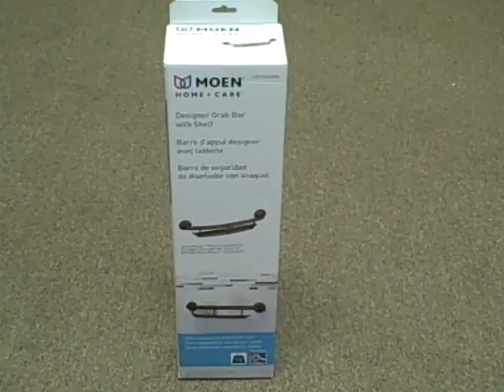Moen lr2356dowb Grab Bar Shelf Bronze 16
for more information and discount pricing on grab bars and other bathroom aides. We offer the lowest prices on the internet!!!

ADA Grab Bars is the world's #1 source for grab bars. We are proud to offer an extensive collection of Moen grab bars and bathroom accessories. Every Moen grab bar meets or exceeds ADA standards and we have numerous finishes and styles available to fit your needs.

ADA grab bars is the only site you'll need to fulfill all your bathroom safety needs. We offer a massive selection of grab bars for showers, baths, the toilet area, and other transitional locations. We offer free GROUND shipping on orders over $100!

Our collection of Moen Grab Bars and Bathroom Accessories is the best you'll find anywhere. Every Moen item we sell meets ADA standards for safety.